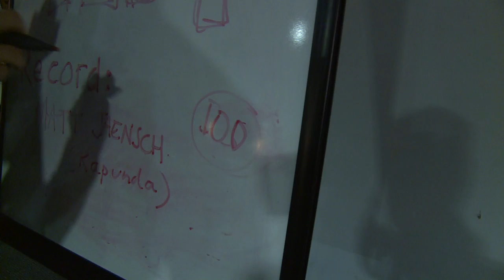Jaenschy with the kids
Matty Jaensch catches up with the children at the Great Footy Pie Night.